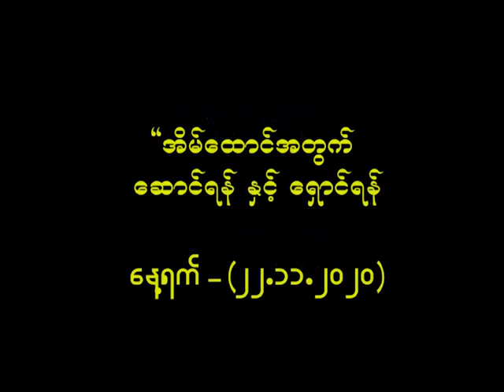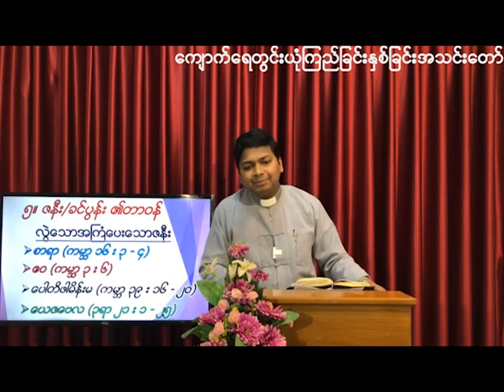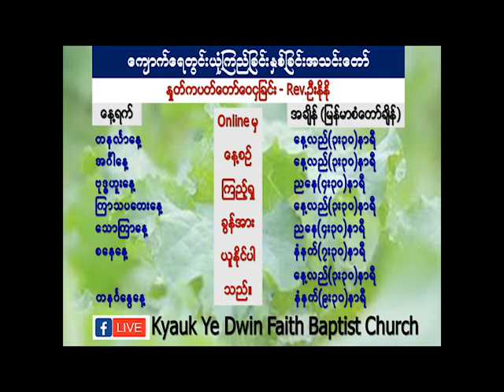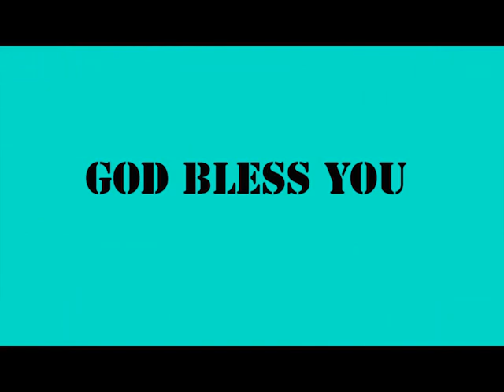အိမ္ေထာင္အတြက္ ေဆာင္ရန္ ႏွင့္ ေရွာင္ရန္ ဆရာေတာ္ႏိုႏို ( 22 - 11 - 2020 ) 🥰🥰🥰🥰🥰